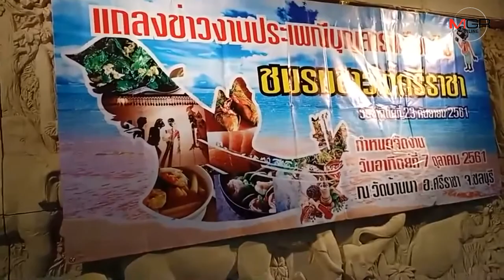ชมรมชาวใต้ศรีราชา เตรียมจัดงานบุญประเพณี “สารทเดือนสิบ” ประจำปี 2561 อย่างยิ่งใหญ่